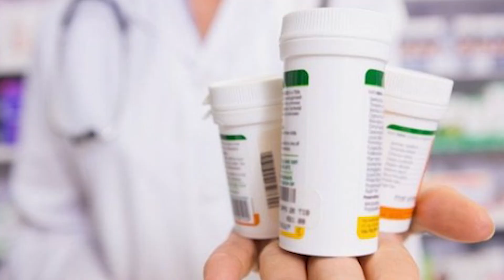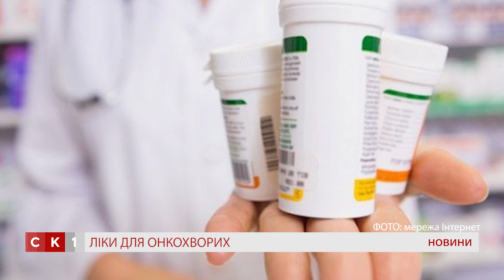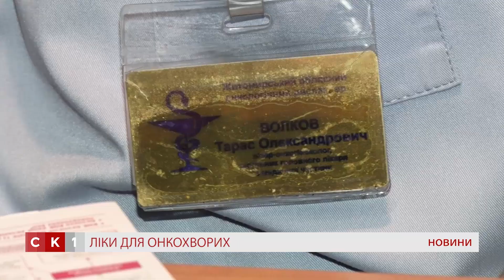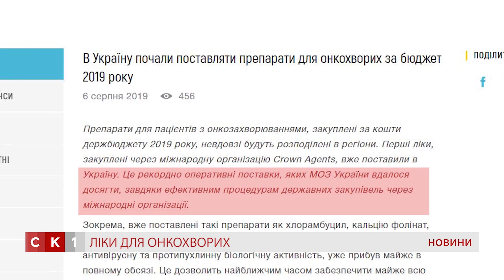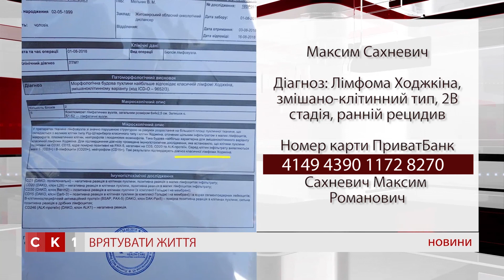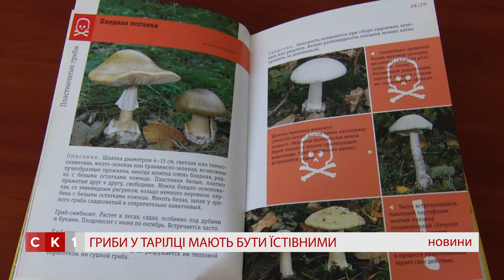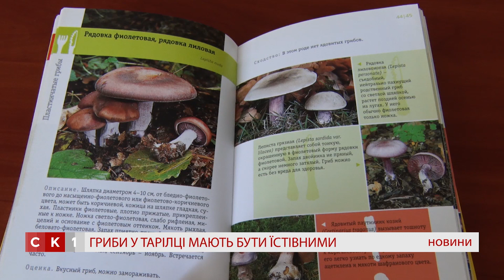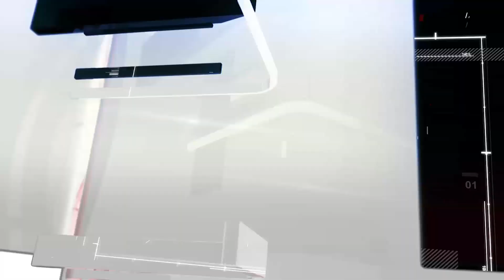Випуск новин за 7 серпня 2019 року